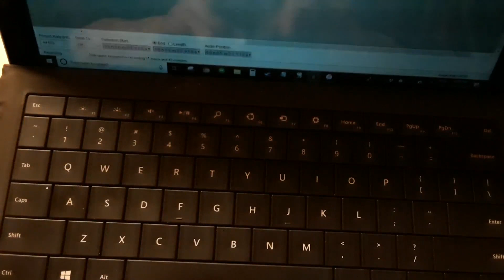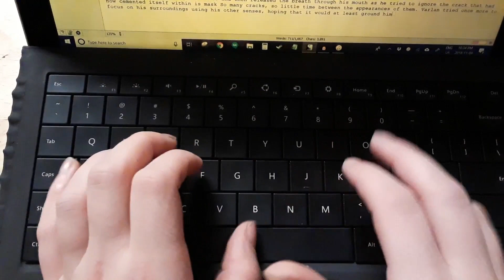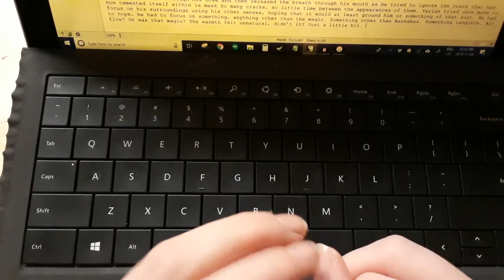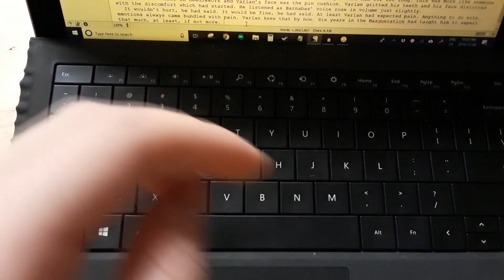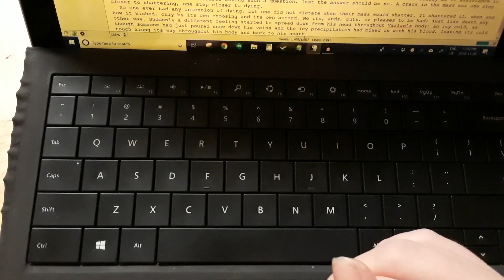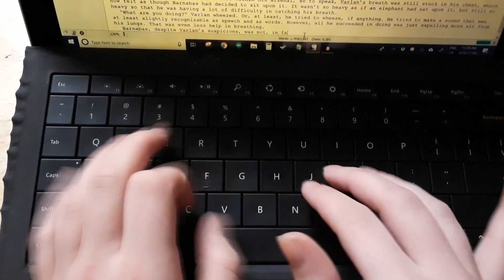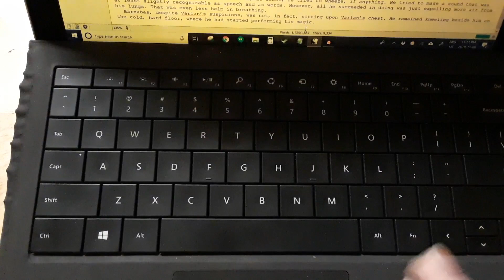Typing // NaNoWriMo // ASMR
I hope you guys enjoy the intermittent typing sounds as I type up the words needed for my novel on day 8 of National Novel Writing Month.

For those who don't know, National Novel Writing Month is an event that runs through the month of November during which participants attempt to write a 50,000 word novel before the end of the month.

For those wondering, I am using a Surface Pro 3 with attachable keyboard for my work.

Otherwise known as a pleasant sort of static, tingling sensation that starts at the base of the skull and continues down the spine. It is often triggered by soft speaking, whispering, and tapping (among a host of other "triggers"). Not everyone experiences ASMR but it is often used as background noise for studying or as a cure for insomnia, depression, or anxiety.

This video is not meant to replace medical advice or medical assistance, whether psychiatric or physical, please seek the help of a medical professional for assistance in dealing with any issues you may face.